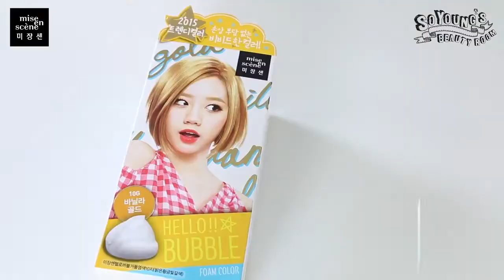Review Thuốc Nhuộm Tóc Dạng Bọt Mise En Scene Hello Bubble Foam Hair Color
Mỹ Phẩm SoYoung - Chuyên thuốc nhuộm tóc.
Showroom: 68/104A Đồng Nai, Phường 15, Quận 10, TP.HCM